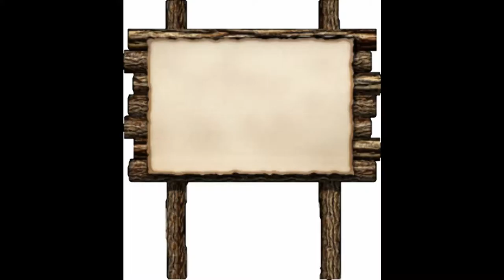SAMUEL BROCK FLYNN SHOW AD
Samuel Brock Flynn Show and Samuel Brock Flynn
MADE BY CORELL VIDEO STUDIO .
PROMO AD